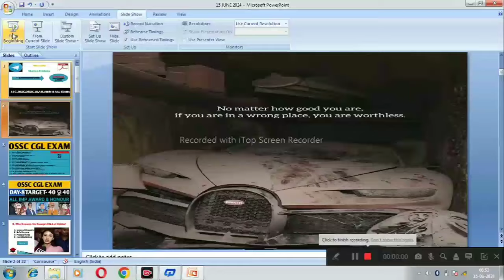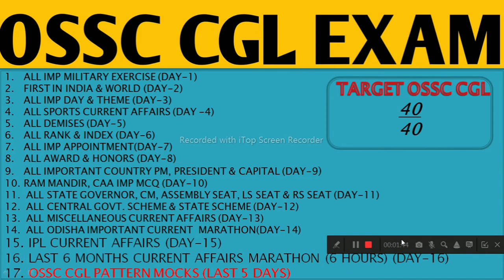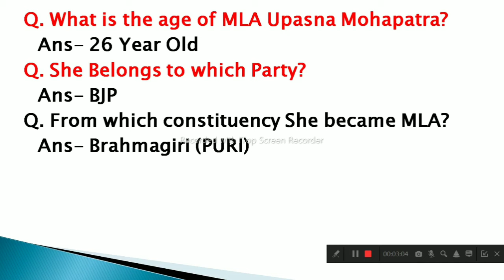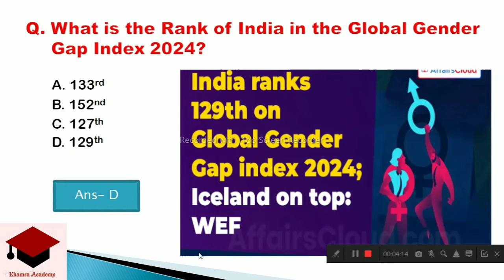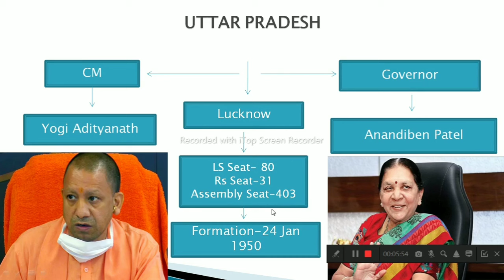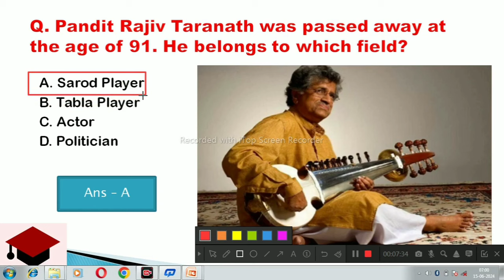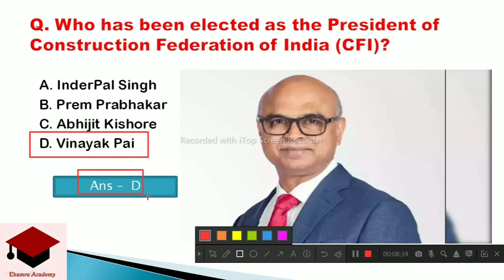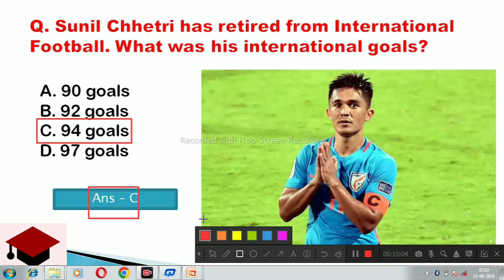15 June 2024 Current Affairs in Odia II Current Affairs in OdiaII Ekamra Academy II OSSC GK II RI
Current affair,
23 September 2020 Current affairs,
23 September 2020 current affairs,
odisha daily
odisha update,

tags,
27 Septembercurrent affairs 2020,
otet odisha,

EKAMRA ACADEMY

Ekamra Academy ✍✍✍